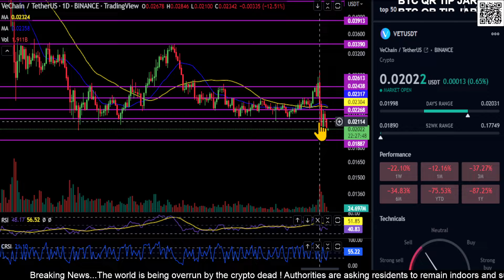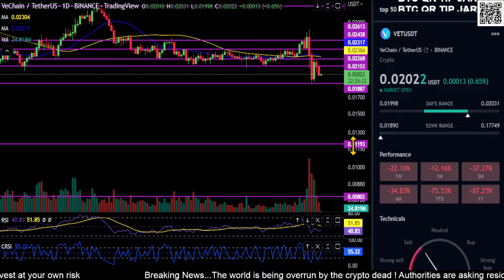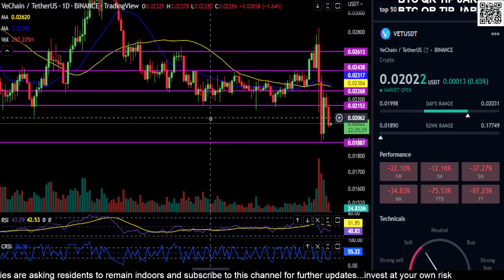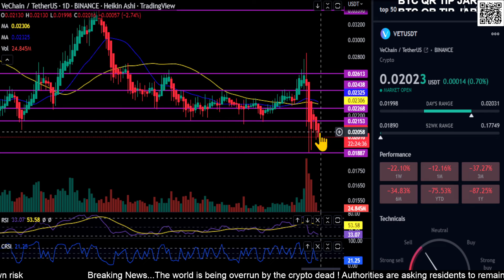VET-VeChain Coin Price Prediction-Daily Analysis 2022 Chart